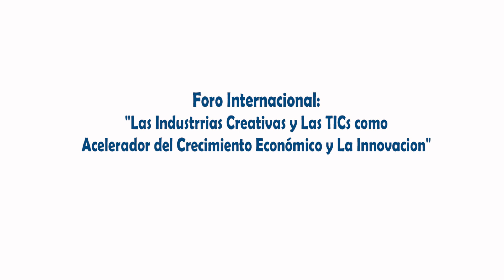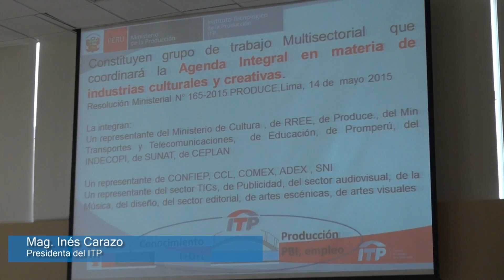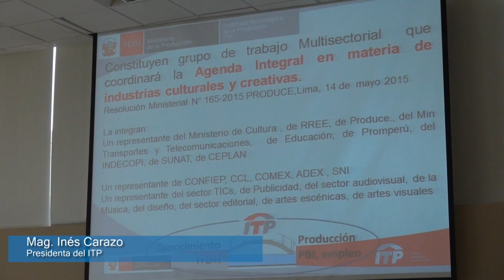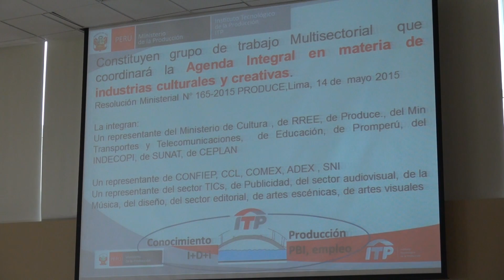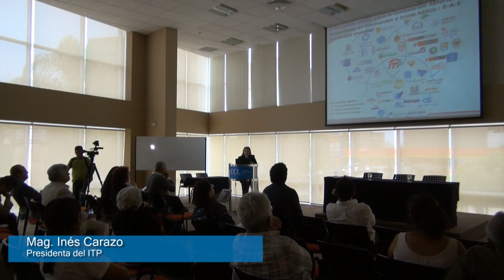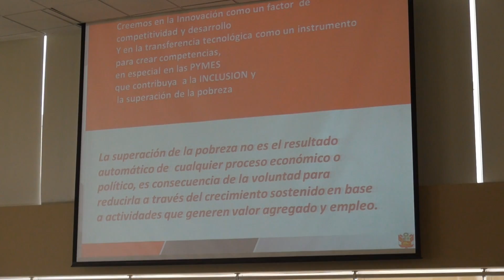CCL 11 ITP